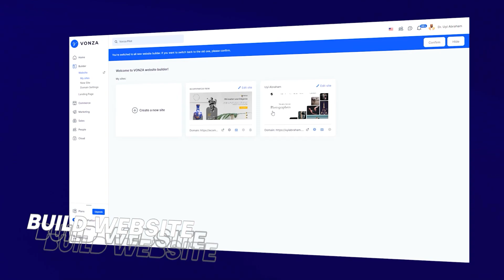How to generate $1 Billion in Online Business - Marquel Russell (Ep. 7)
Learn the fastest way to grow your wealth. What do you need to do to generate $1 Billion? Listen to the heavy nuggets Marquel Russell dropped.

▶️ Get our Making Millions Mastermind Course which will help you accelerate your revenue & build a million-dollar online business

Show Notes
0:00 – Intro
6:25 – When you double your free time, your productivity doubles
8:03 – Turn your knowledge into revenue using Vonza
9:35 – Dr. Marquel Russell Introduction
12:00 – Why the environment is so powerful
17:00 – Helping clients generate $1 Billion in revenue
22:54 – Never allow fear to hold you back
23:53 – Not enough emphasis from the black church community
25:15 – Understand that your experience is valuable
26:47 – There’s more money in what you know than what you do
31:00 – We are already blessed in seed form
39:59 – Learn how to figure things out
40:31 – Ads always work!
43:12 – Ads is the fastest way to grow your wealth
46:46 – The Million-dollar revenue example

Watch out for the concluding part - Client Attraction Secrets

About:
The #1 Podcast for Online Business Owners and Entrepreneurs. The New Rich Podcast, gives entrepreneurs proven knowledge, strategies and inspiration in the areas of online business, entrepreneurship, personal finance and relationships. Hosted by Uyi & Faith Abraham, husband and wife; duo founders of Vonza.com and successful entrepreneurs.